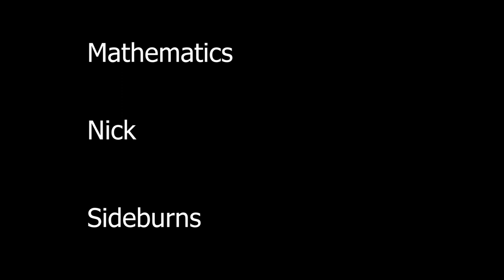Nyla Rose vs Xia Li! (Randomly Generated/Improv Storyline)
This Storyline between Nyla Rose and Xia Li was improvised on the spot with the help of a random generator. This was one of many fun and randomly generated wrestling feuds available at the Wrestlesode Podcast!
The Wrestlesode Podcast is available on any major podcast app including:

Apple Podcasts, Google Play Music, Spotify, Stitcher, Castbox, iHeartRadio, and many more.

Listen to Wrestlesode on any major podcast app!